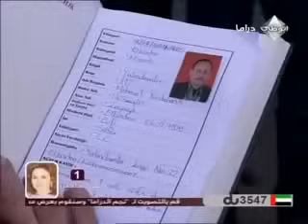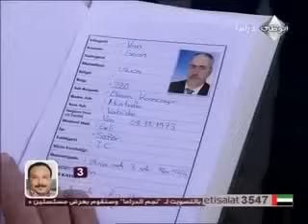مسلسل وادي الذئاب الجزء 2 الحلقة 27